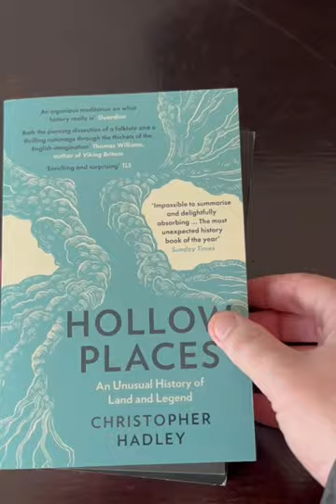Waterstones Cardiff Book Haul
Picked up a bunch of new books in Wales!

Logan Albright is a writer, economist, musician, occultist, and all around interesting guy living and working in Washington, DC. In his spare time, he reads lots of books and reviews them.

Preorder my newest book, Conform or Be Cast Out: The (Literal) Demonization of Nonconformists

Purchase my other book, Our Servants, Our Masters